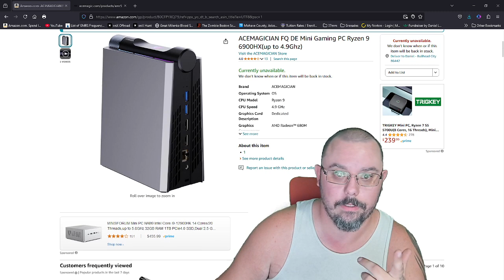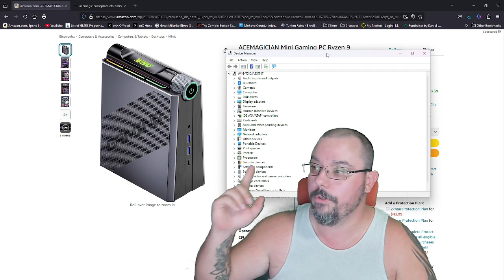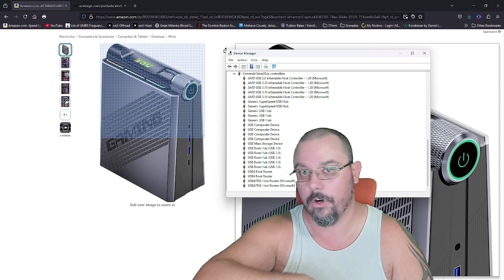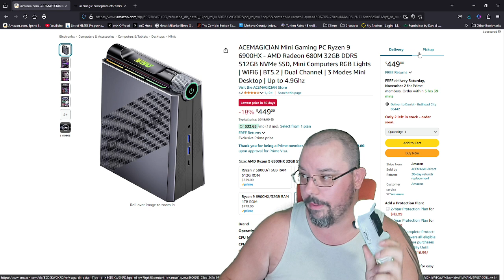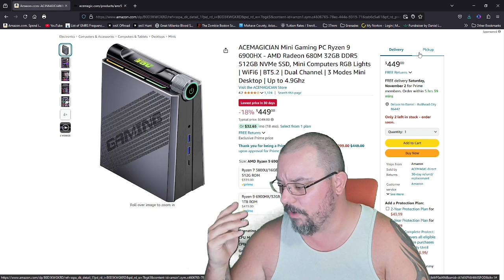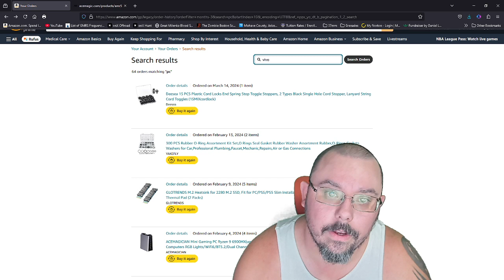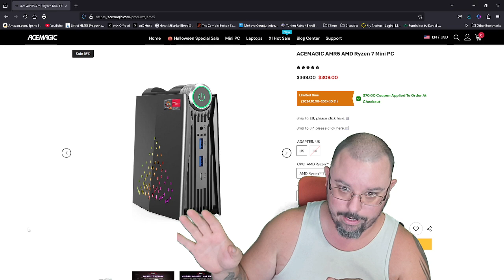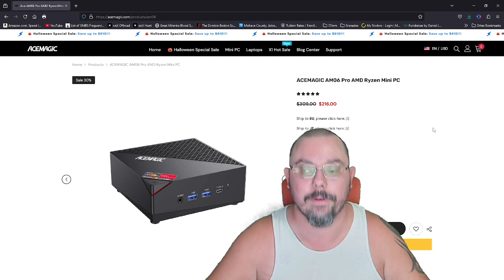AM08PRO 8 Month Update Ace Magic Magician Gaming